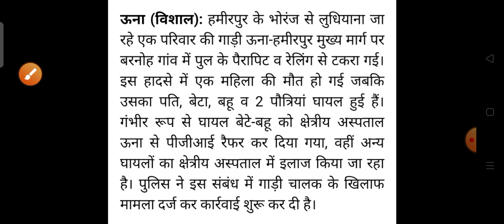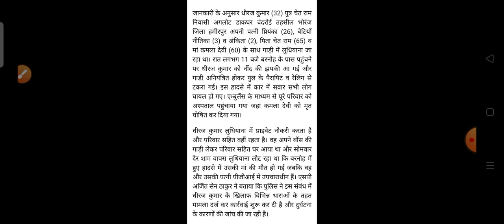हिमाचल प्रदेश में हुआ दर्दनाक सड़क हादसा HP Breaking News